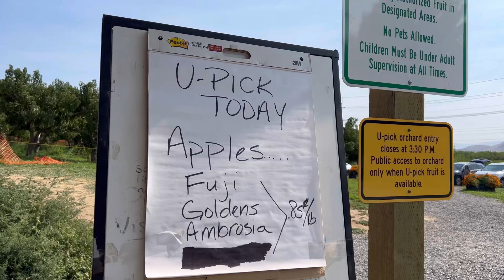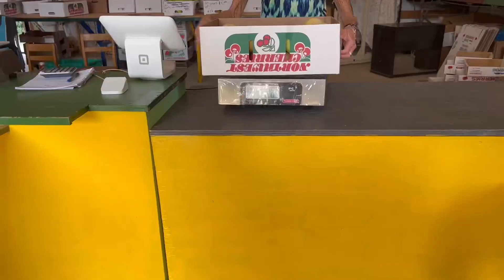Washington State Apple Picking Season 4 🌳🍎🍏 👨‍👩‍👧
Apple picking at Stutzman Ranch at Wenatchee every year.